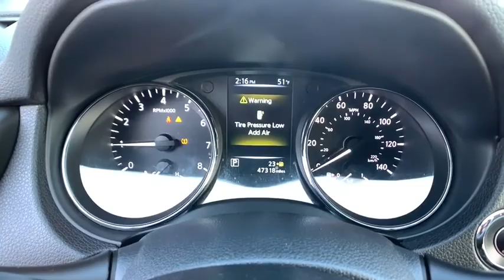2017 NISSAN Rogue Reno, Carson City, Northern Nevada, Sacramento, Roseville, NV HC867492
Used 2017 NISSAN Rogue available in Reno, Nevada at Lithia Hyundai of Reno. Servicing the Carson City, Northern Nevada, Sacramento, Roseville, NV area